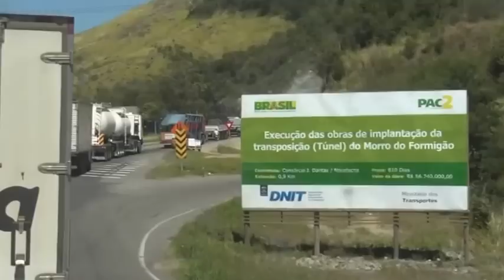Morro do Formigão: Túnel começa aparecer nos congestionamentos diários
Aqui vai ser o segundo problema dos veranistas que vão curtir Santa Catarina no Verão 2014: subir ou descer o Morro do Formigão vai criar pequenos congestionamentos diários. As obras deixaram a BR101 Sul em duas pistas (uma Norte e outra Sul) assim naturalmente vão ser criados pequenos congestionamentos maiores ou menores. Vamos imaginar como vai ser no Verão 2014?